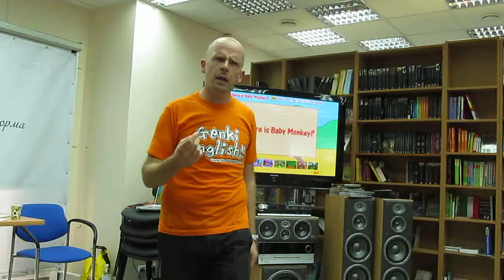GENKI English: Teaching English to Kids (part-5): Genki English in Ukraine, Lecture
Teaching English to Kids: Genki English in Ukraine, Lecture (part-5)
Richard Graham, founder of world-wide known Training Center of English language GENKI ENGLISH gave his introduction lecture about GENKI ENGLISH on May 29-th 2014  in Kiev, Ukraine.
Ukrainian teachers of English language and lovers of English language were happy to participate in the Training Course of GENKI ENGLISH done by Richard Graham on May 30-th - 31-st 2014 in Kiev, Ukraine.
Thank you to Richard for this Course! Welcome to Ukraine again!

RECORDED: May 29-th 2014, Kiev, Ukraine.

Explicit written and oral permission to record and upload this video was kindly given by interviewed person (lecturer). Thank you very much for permission.

MVI 5444 Ukraine Genki English Richard Graham 756